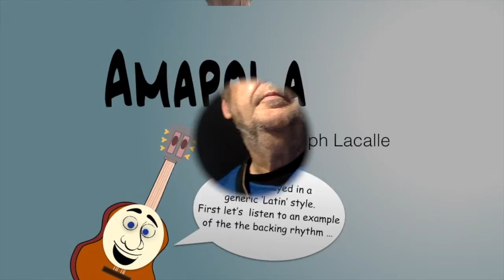Amapola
The first in a series of 'accompaniment styles for guitar. This one is in a generic 'latin' style. Later postings will be more specific.